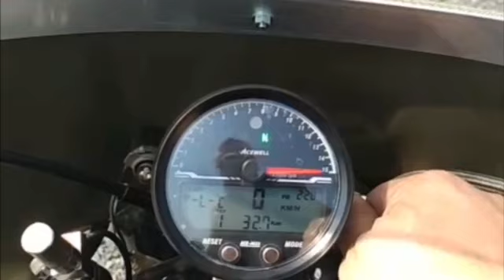Honda Crazy Benly debut CD250R ビジバイ250